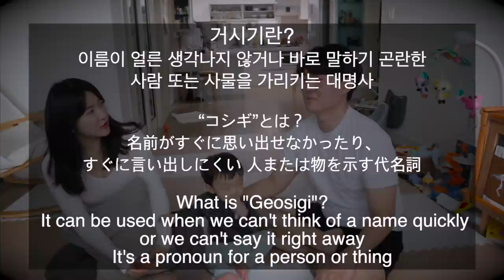한국에 살아본 일본여자는 거시기란 말을 알까요?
한국어 만렙 일본인아내 유카에게 사투리 '거시기'를 아는지 물어봤습니다
과연 유카는 어떤 대답을 할까요? 이런 음란마귀야 ㅋㅋㅋ

MUSIC